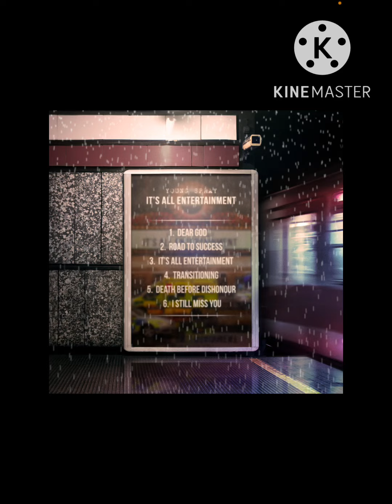Young Spray - Road To Success (It’s All Entertainment EP)